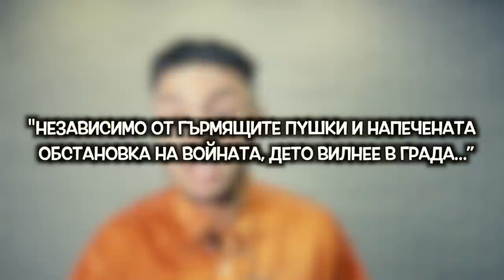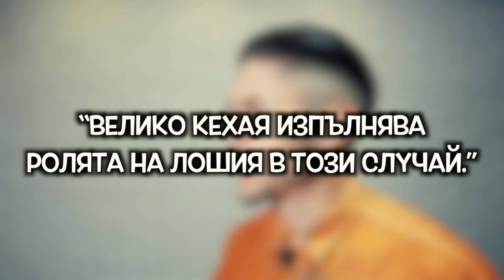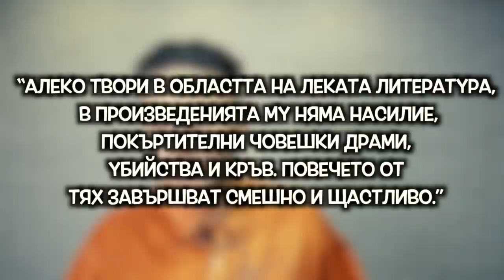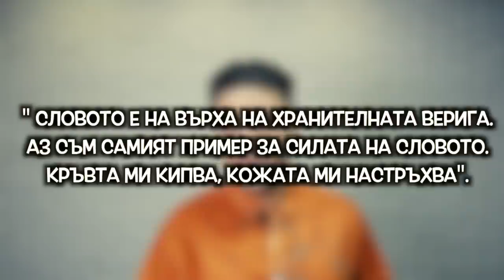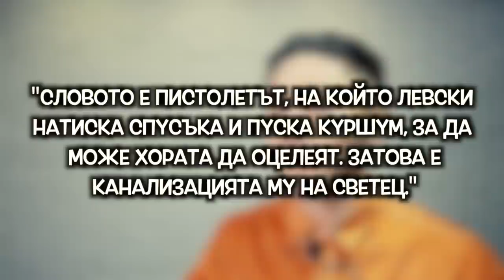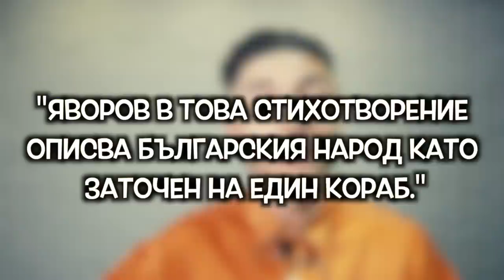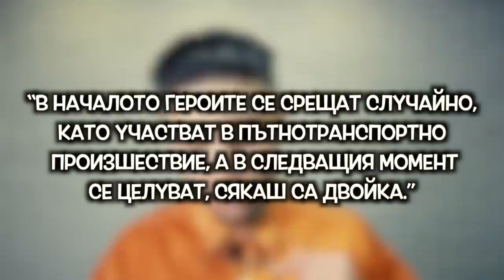НАЙ-ГОЛЕМИТЕ БИСЕРИ НА МАТУРАТА!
Нещо страшно е, приятели! Обаче влогърите си лаят, керванът си върви... и няма да има кой да работи за пенсиите на нашите родители... уви.